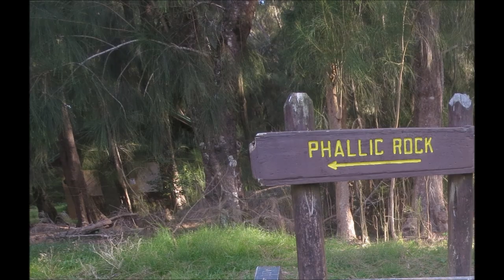Phallic Rock Photos | Molokai | Miraclemirror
An ancient legend tells of the male fertility god Nanahoa, who lived in this area. His wife Kawahuna one day caught Nanahoa admiring a young girl. She got upset and pulled the girl by her hair. Nanahoa then got mad and struck his wife, who then fell down the cliff and turned into stone. Nanahoa then turned into the stone you see today, the Phallic Rock.

In the ancient Hawaii infertile women came here to pray, bring offerings and spend the night in hopes of conceiving a child. Even today women still come here in hopes of getting pregnant soon.